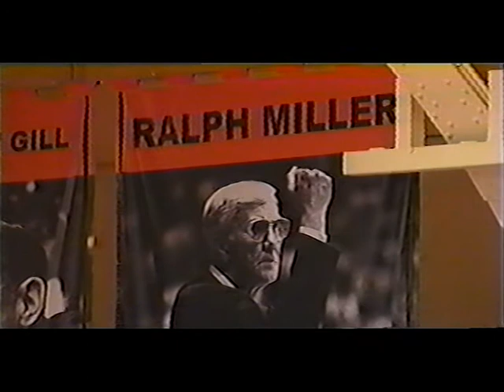Lodrick Stewart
Game Film